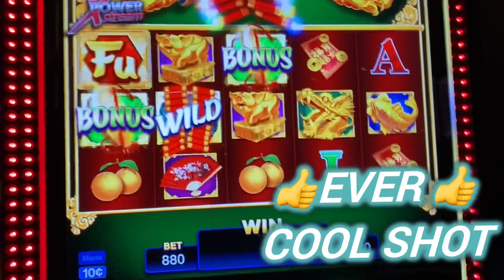Boom!!💥IT’ll BE THE BIGGEST JACKPOT on YouTube💥BONUS WIN $88.00 MAX BET on FU NAN FU NU 🤣Ad self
IF you love my videos please LIKE 👍 and If you festinated in the excitement of slot machine winning please SUBSCRIBE ▶️ and hit all notifications 🔔 to do not miss my next videos uploading

I was uploaded for full video on a next day.
Short video for the early , before uploading full video.

The proposed of all videos that I have been made for entertainment and sharing my experience of bad or good. It dose not for promote gambling or advertising.  Please gamble by responsible. For +18 year olds only.